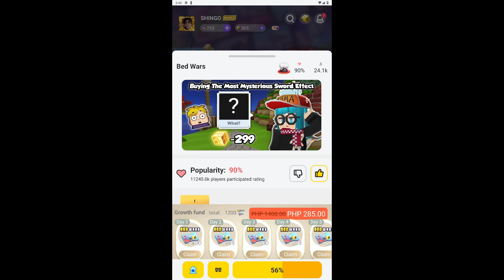MELEE VS DMG in SkyBlock Blockman go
I Love Making Simple Videos To Make You Laugh,Smile and Happy 😉